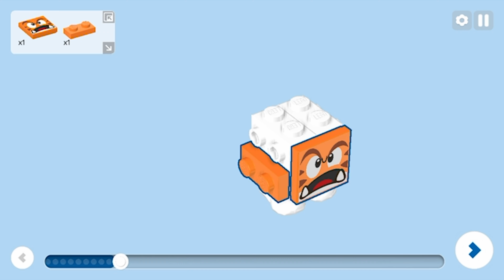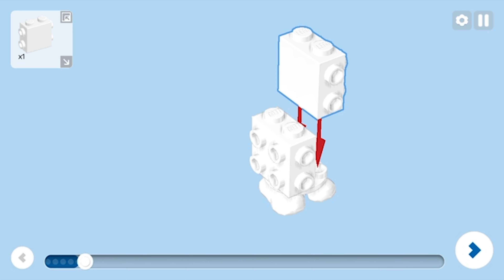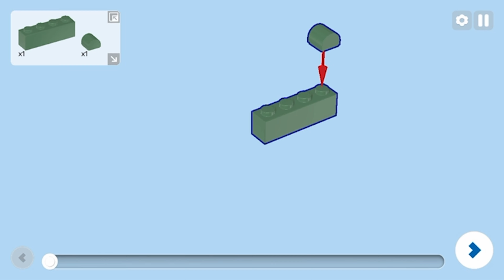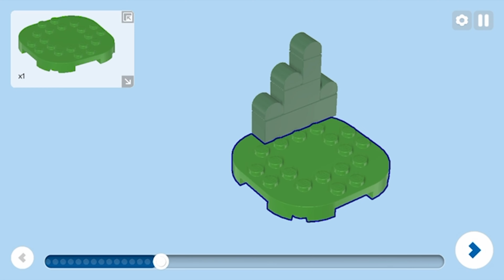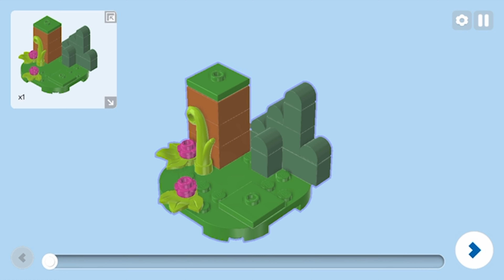LEGO Instructions Super Mario Character Pack Series 6 Cat Goomba 71413-8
LEGO Building Instructions for Super Mario Cat Goomba 71413-8  Character Pack Series 6
Cat Goomba (Open Mouth) - 0:20
Cat Goomba (Close Mouth)  - 1:38
Display Stand - 2:51
Set Assembled - 4:19

Music
Carefree